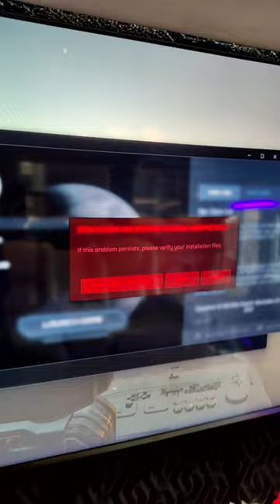Star Citizen RV Spacecraft Bus multi-crew 4+ ship test epic fail 30k you later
getting everything dialed in working out all the bugs before our big event. question should we break a bottle of champagne across the front end?